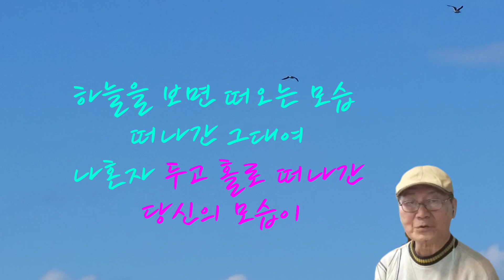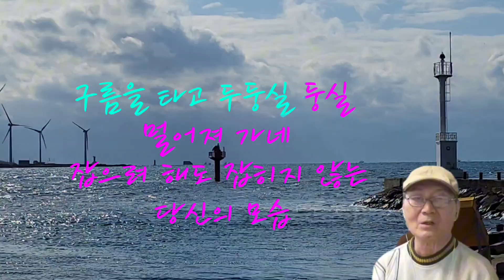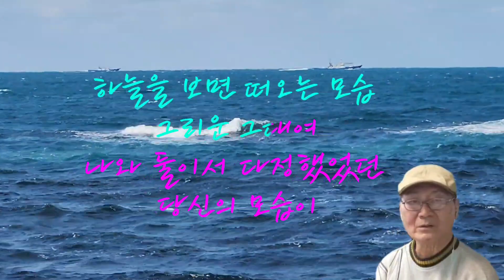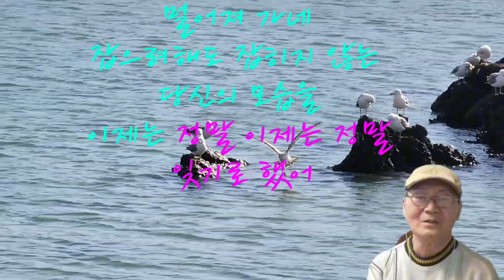당신의 모습/김현식(cover)